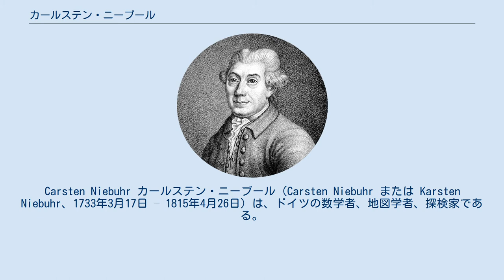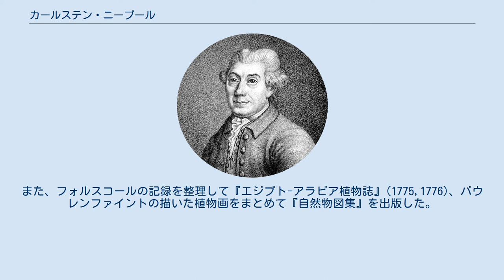カールステン・ニーブール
Carsten Niebuhr カールステン・ニーブール（Carsten Niebuhr または Karsten Niebuhr、1733年3月17日 – 1815年4月26日）は、ドイツの数学者、地図学者、探検家である。
デンマーク国王フレデリク5世が後援して博物学者のペール・フォルスコールが率いた6人のアラビア探検隊の唯一の生き残りとなった。
 小惑星(3284) Niebuhrはニーブールの名前にちなんで命名された。
 農家の息子として北ドイツのLüdingworth （現在のクックスハーフェン）に生まれた。
教育は余り受けず作男として働いた。
しかし数学に興味を持ち、20歳頃、測量士としての勉強を始めた。
 1757年から1760年にかけてゲッティンゲン大学で数学と天文学を学び、またヨハン・ダーヴィト・ミヒャエリスについてアラビア語を学んだ。
ミヒャエリスはデンマークによるアラビア探検の計画者だった。
 1760年にフレデリック5世が後援するエジプト、アラビア、シリアの博物学的探検隊の一人に選ばれた。
メンバーは博物学者のペール・フォルスコール、言語学者のフレデリク・フォン・ハーヴェン、天文および地理の調査をニーブール、医師としてクリスティアン・カール・クラマー、画家のゲオルク・バウレンファイント、召使のベルクグレンであった。
ニーブールは1年半ほど数学やアラビア語を学んで準備した。
探検隊は1761年1月にコペンハーゲンを出発し、7月トルコに上陸、コンスタンチノープルからトルコの商船でアレクサンドリアに向い、ナイル川を遡行した。
エジプトに逗留した後、スエズに向かいシナイ山の調査を行った。
ジッダからモカへ進み付近の調査を行ったが、1762年3月、ハーヴェンがマラリアで病死した。
7月にはリーダーのフォルスコールが病死した。
残されたメンバーも病におかされていたがイエメンの首都サナアへ向かった。
サナアでしばらく逗留した後、モカに帰還した。
モカからボンベイの船旅の中で、バウレンファイントとベルクグレンが没し、ボンベイで、クラマーが没したため、ニーブールが探検隊の唯一のメンバーになった。
ニーブールは14ヶ月間ボンベイに滞在した。
帰途、マスカット、ブーシェフル、シーラーズ、ペルセポリスを調査した。
ニーブールがペルセポリスで模写した楔形文字の碑文は、のちに楔形文字を解読する際の鍵になり、アッシリア学の扉を開くことになった。
 ニーブールはさらにバビロン（重要なスケッチを残している）、バグダード、モースル、アレッポを訪れた。
1764年ごろにベヒストゥン碑文も目にしたようである。
キプロス訪問の後、パレスチナを縦断し、トロス山脈を抜けてブルサに出た。
1767年2月にコンスタンティノープルに到着、コペンハーゲンに帰還できたのは1767年11月であった。
帰国したときにはフレデリック5世はすでに亡くなっており後をついだクリスティアン7世は探検の成果に無関心であった。
 1776年にスウェーデン王立科学アカデミーの会員に選ばれた。
息子は歴史家のバルトホルト・ゲオルク・ニーブールである。
 帰国後、報告書の執筆を行った。
1772年に「アラビアの記録｣（Beschreibung von Arabien）を出版し、1774年と1778年に『アラビアおよびその周辺地域への旅行記』（Reisebeschreibung von Arabien und anderen umliegenden Ländern）を出版した。とくに1778年のものはペルセポリスで発見した楔形文字碑文の正確な模写を載せており、楔形文字の解読にとくに重要であった。ニーブール以前は、楔形文字は単なる飾りと考えられることも多く、解読はなされていなかった。ニーブールは、碑文が三種類の楔形文字で書かれていることを明らかにし、第一類・第二類・第三類に分けた。このうち第一類（古代ペルシア楔形文字）がアルファベットであることにも気づいていた。また楔形文字が左から右へ読むことも示した。 ニーブールはまた、エジプトのヒエログリフについても正確な模写を提供した。ニーブールはヒエログリフのうち字形の簡単なものはアルファベット式の文字だと言っており、またヒエログリフの解読にコプト語を利用すべきだと考えてい...